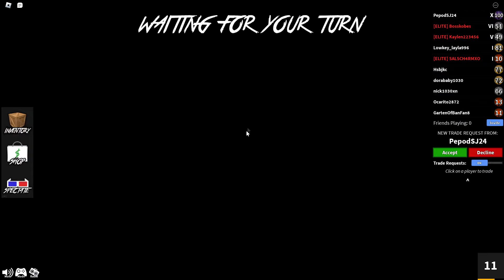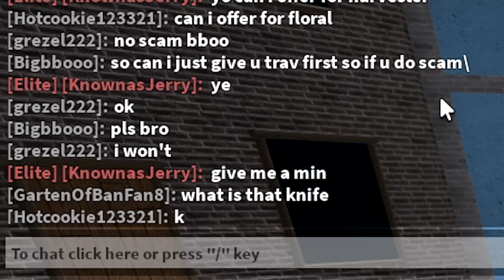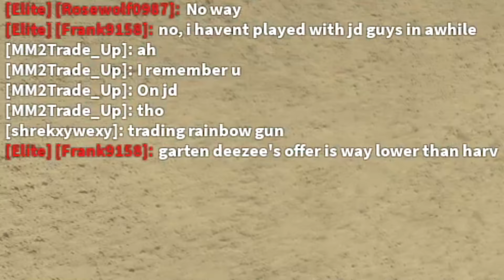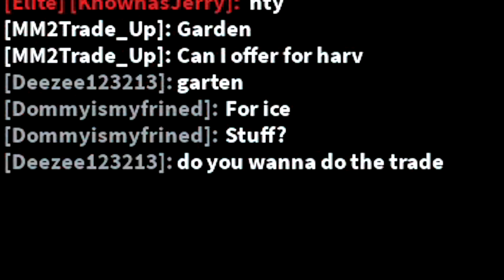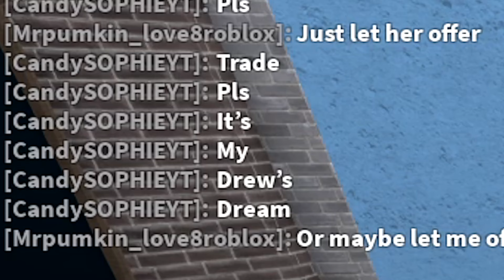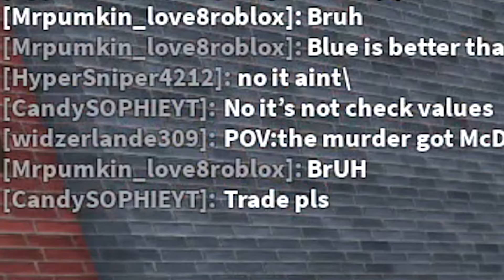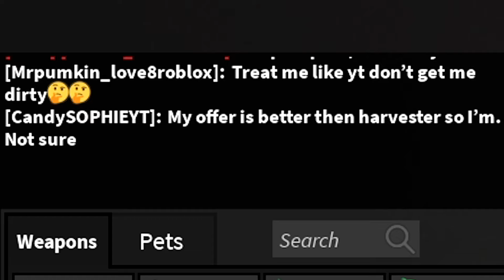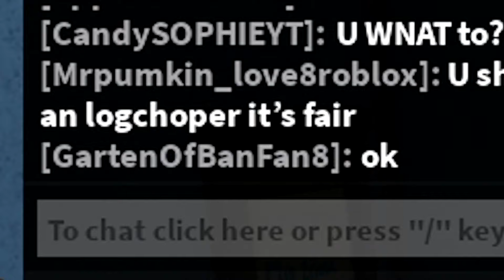EXPOSING SCAMMERS IN ROBLOX MM2!! [FUNNY] [PART 8]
NOTE: The Exposing Scammers Series is for entertainment and educational purposes only. Please do not harass any Roblox Players in this video!

⭐ STAR CODE: PURPLE ⭐
USE THIS STAR CODE WHEN BUYING ROBUX OR ROBLOX PREMIUM

ASSASSIN CODE: NO_DATA
Redeem this code in Assassin for a free Purple Nation common knife!

This channel and all of its videos are not “directed to children” within the meaning of Title 16 C.F.R. § 312.2 and are not intended for children under 13 years of age. (NO_DATA) and its owner(s), agents, representatives, and employees (hereinafter, “CHANNEL”) do not collect any information from children under 13 years of age and expressly deny permission to any third party seeking to collect information from children under 13 years of age on behalf of CHANNEL.